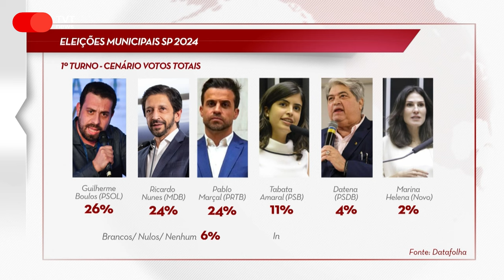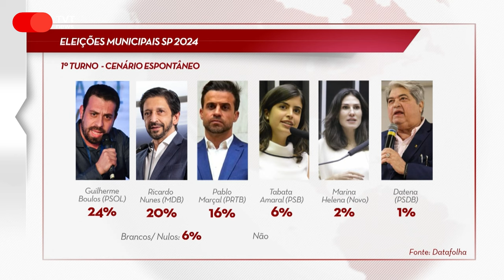Datafolha: empate técnico triplo entre Boulos, Nunes e Marçal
Empate técnico triplo entre Guilherme Boulos com 26%, Ricardo Nunes e Pablo Marçal ambos com 24%.